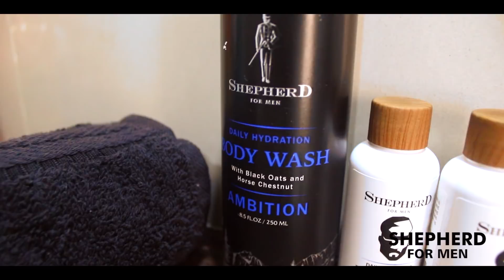ONE DAY THINGS WILL CHANGE | MUST WATCH | 2018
motivational video.
Beard products: Shepherd for men.

Protein bar procuts: Yoga Bar.